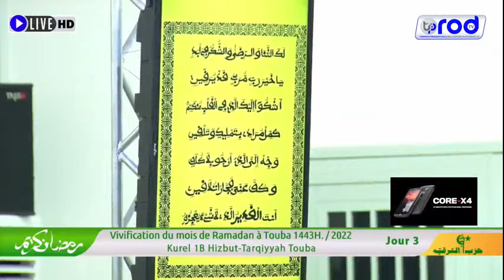Ramadan 2022 Roumna Choukour Kurel 1B H.T Touba 3ème Jour